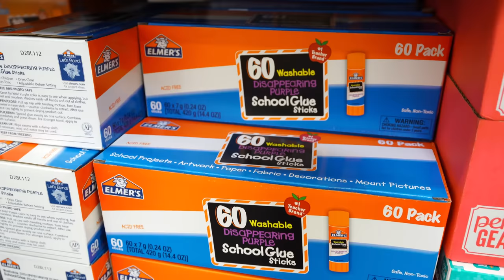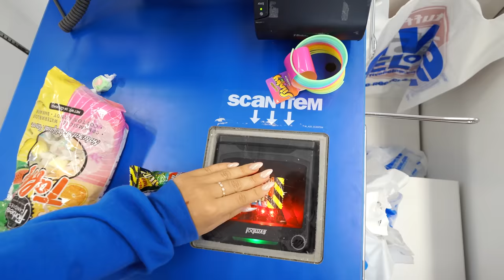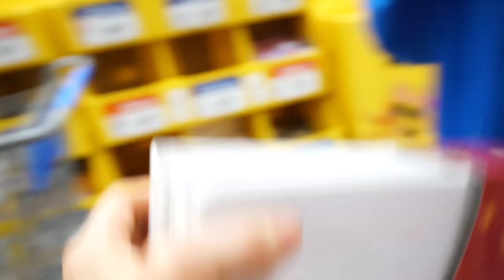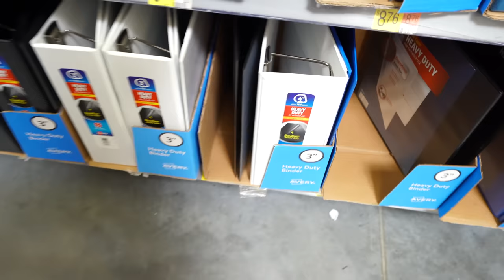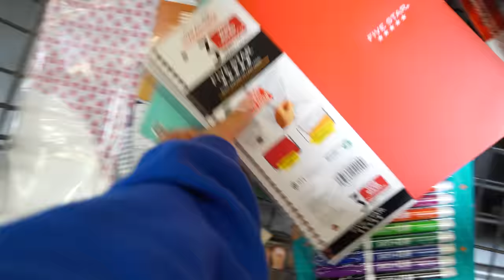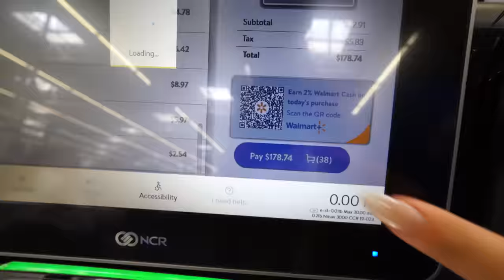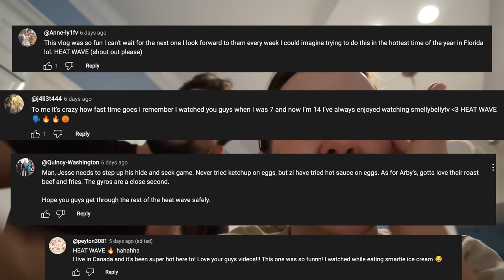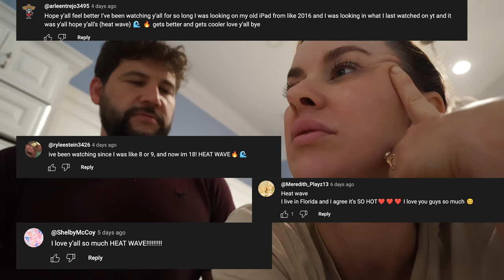Aydah tells the TRUTH about her ferrets and Rory goes back 2 school shopping!!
It's a long vlog today! We have lots to catch up on. The day begins with some back to school shopping for Rory. We go to 5 below,  wal-mart and old navy to shop for some fun back to school things! We find the most sour candy ever at 5 below or so we thought! We realize it was a fail, but Rory and Jesse try to do a sour candy challenge. We see the cutest ferrets while taking Wren to the pet store for the first time ever! It makes us think of Aydah's ferrets so she finally reveals what happened,

FOLLOW US
    Terra  @smellybellymom
    Jesse @smellybellydad
    Jayla  @jayjay_ofishal
    Aydah@adydah_ofishal
    Rory's @rorykate_ofishal
                   aydah_ofishal123
                   tmoney278
                    jessevee278